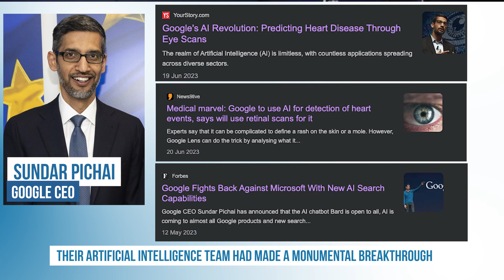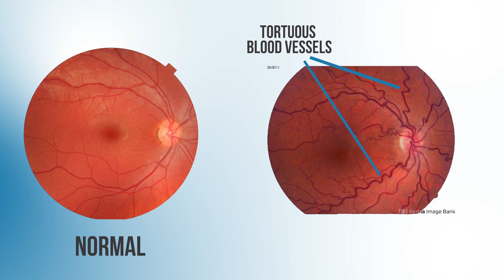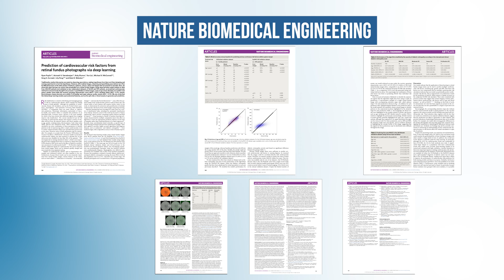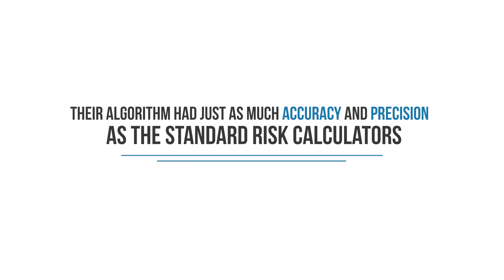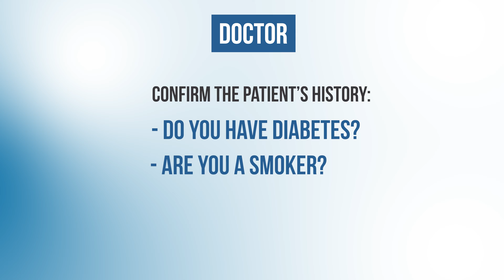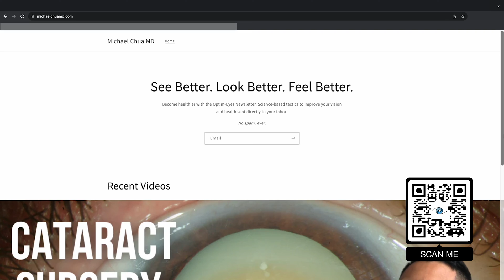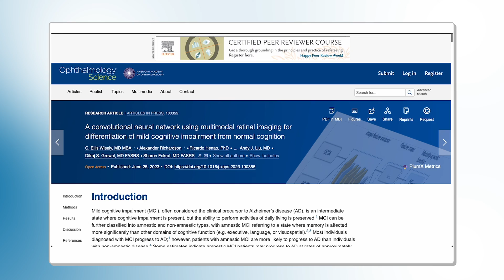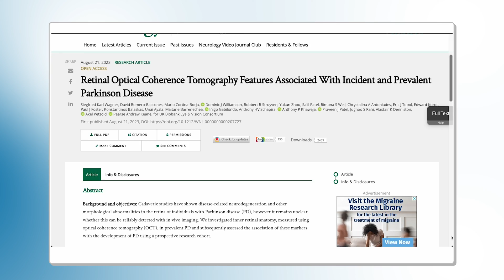Google's AI Eye Scans Just Changed Medicine Forever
In this video, Dr. Michael Chua discusses Google's latest innovation: an AI-powered eye scan that can inform doctors about your health.

Timestamps
0:00  Introduction
0:34 Google Announcement
1:22 How does it work?
3:45 Their Methods
5:05 Current Ways to Assess Heart Risk
8:16 Autism
9:01 Dementia
10:07 Parkinson's Disease
10:21 Summary